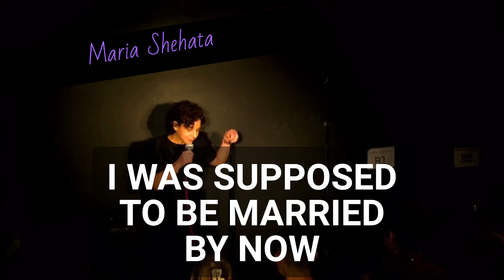I Was Supposed to be Married By Now - Maria Shehata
Egyptian-American comedian Maria Shehata's debut album available now for pre-release. Here she talks about being a daughter of immigrant parents and not being married. Full Album Release March 15th, 2022.